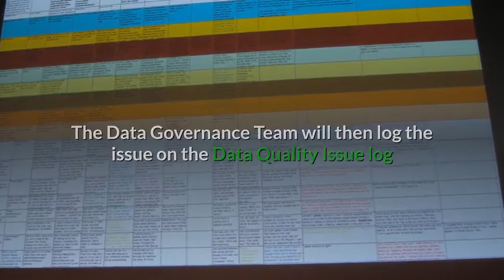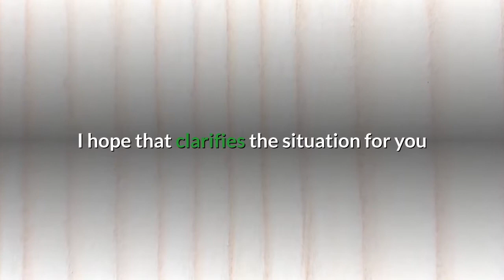Who is responsible for resolving data quality issues?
Lots of people assume that once you have a Data Governance Team that they will fix your data quality issues - but this shouldn't be the case, so I've created this short video to explain their role in the process.  Hope you find it useful!